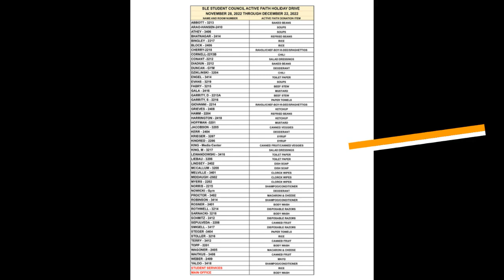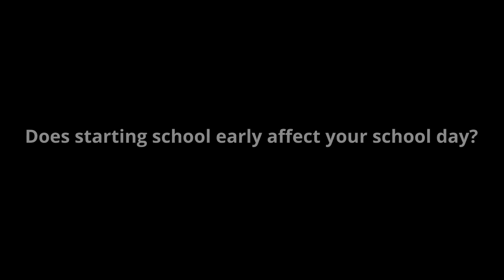11.30.22 News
Student News